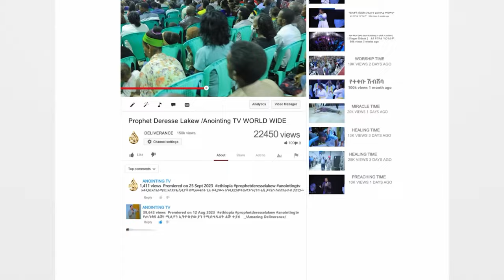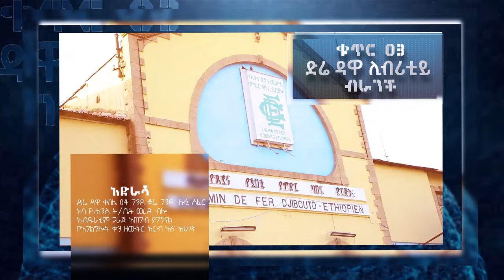ከ ሲውድን የመጣው አገልጋይ | በአስደናቂ መገለጥ አጋንንቶች ተቃጠሉ | Amazing Power Manifestation Pastor